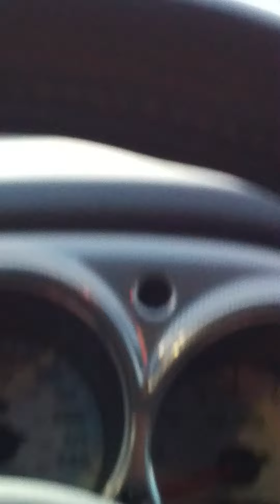Greater Victoria, British Columbia, Canada, Targeted Individuals of Organized Harassment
I decided to record my journey to my car because the gangstalkers will most likely loiter around on foot or vehicle. Community Watch and other organizations like to spy on slandered TIs to earn money, favours, gift cards. The white SUV immediately took off really fast because perps don't like being recorded. These spies will wait until the last moment to send in their smart phone reports before running away.